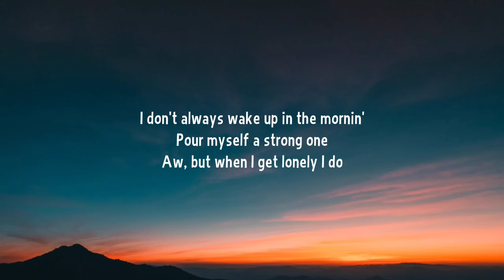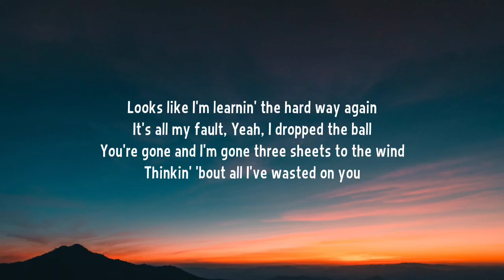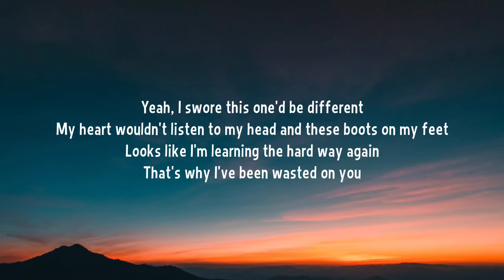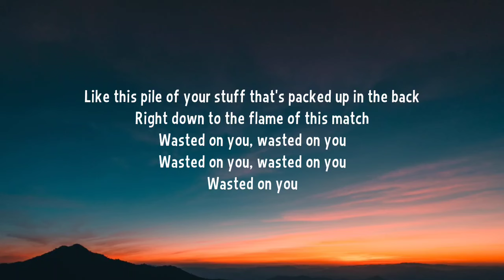Morgan Wallen – Wasted On You (Lyrics)